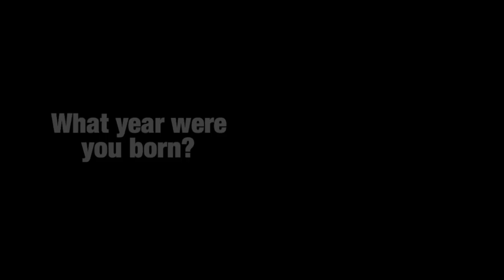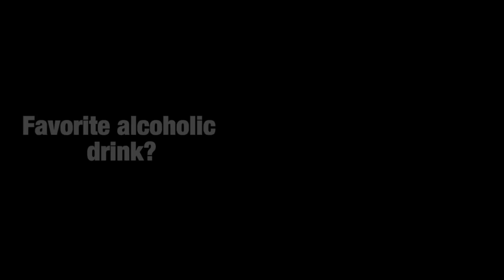Violinist Lisa Batiashvili | VC 20 Questions Interview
The Violin Channel recently caught up with Georgian violin virtuoso Lisa Batiashvili | We sat her down for a fun game of VC 20 Questions – to help gain some fascinating insight into the lady behind the legend.

The Violin Channel - World's Leading Classical Music News Source

Join Us Backstage:

D O W N L O A D A P P